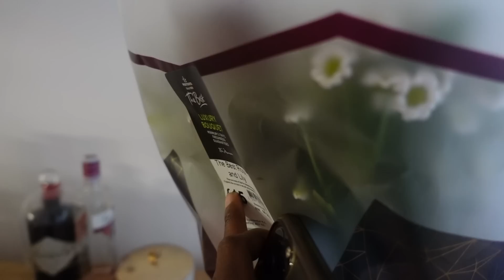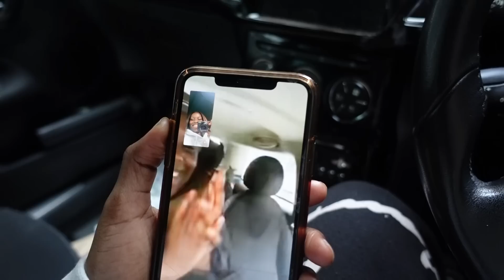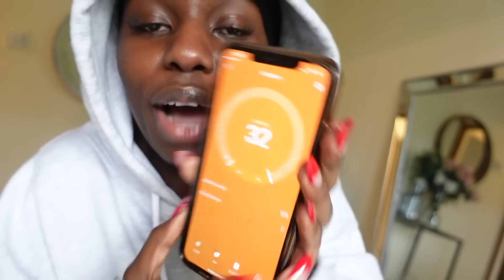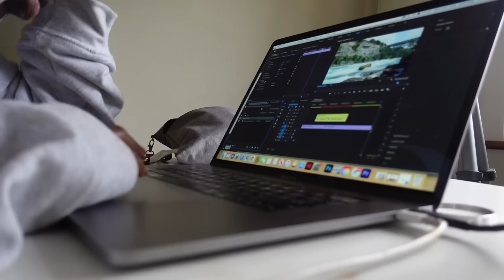I WAS SO NERVOUS ABOUT THIS, HAIRDRESSER GIRL CHAT & A SURPRISE BAECATION - BUSY WEEKLY VLOG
FOLLOW ME ▹

MENTIONED ▹

EDITING ▹

POINT + SHOOT ▹
‣ Canon G7X